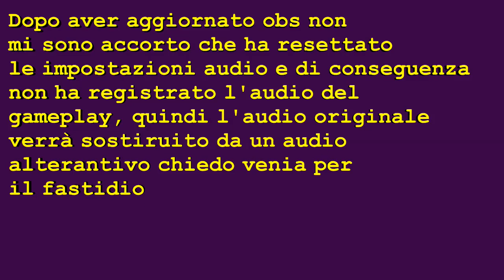Minecraft Welcome to the jungle Episodio 27